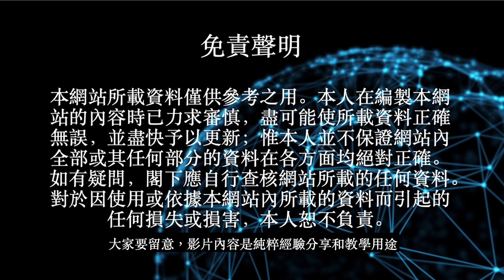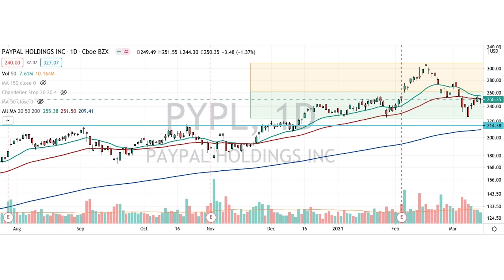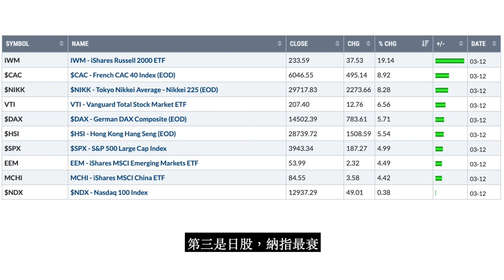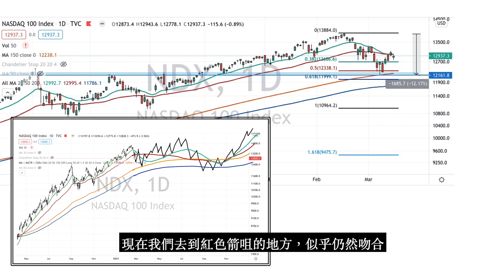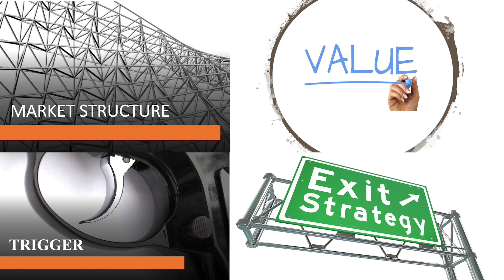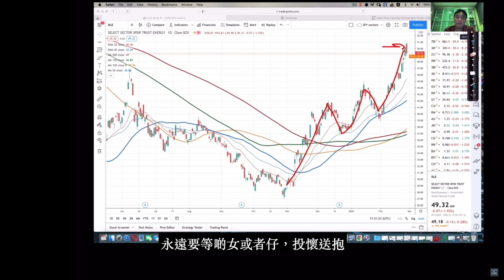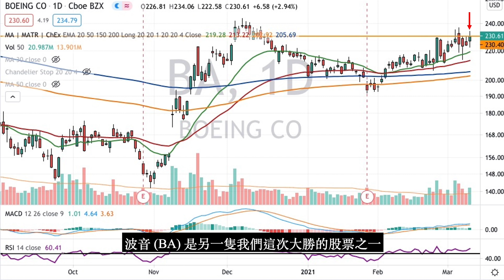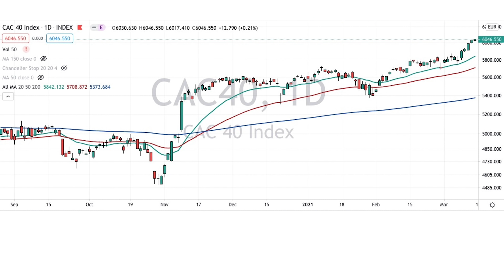Tennis Ball Action 概念｜大巿調整 vs 界別轉換 (13-Mar-2021)｜調整巿應留意的股票｜如何擬定 trading plan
美股道指、標普 500、羅素 2000 指數創新高，這個月發生是調整巿，似乎只是一個界別轉換的過程。這條影片，會討論 Mark Minervini 以前講過的 Tennis ball action 概念，以及重溫一下，在牛巿調整中，調整巿應留意的股票，以及如何擬定 trading plan。